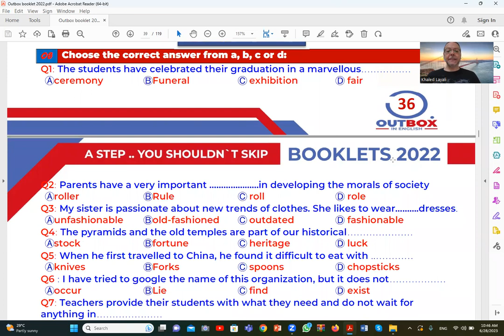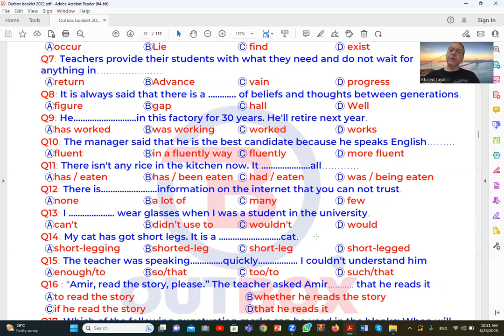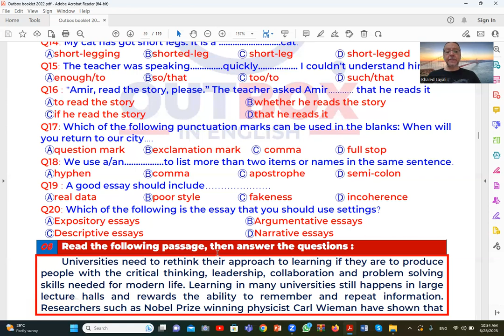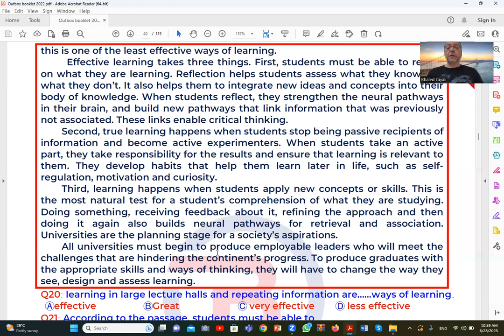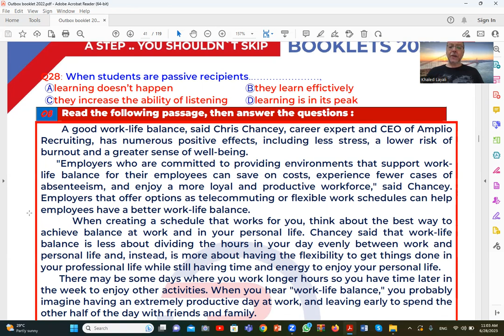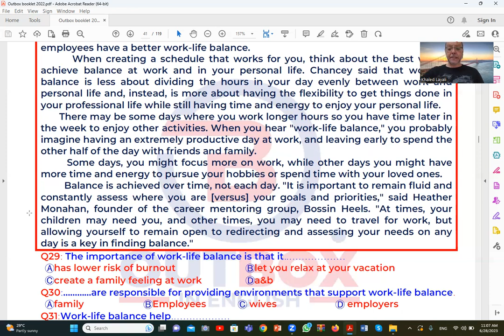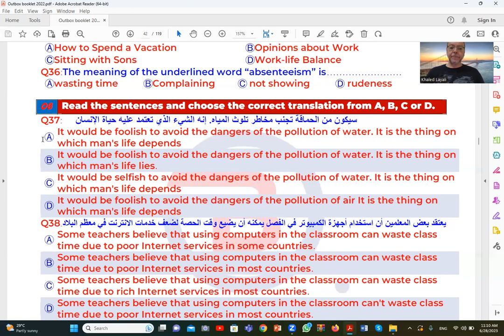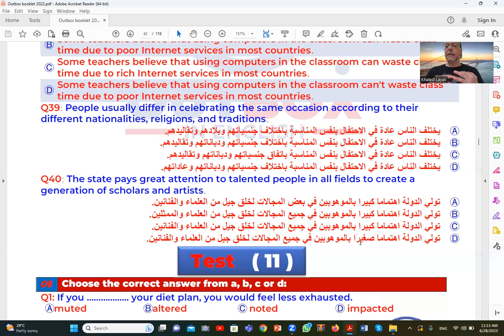Lecture 209 Outbox Finals 3rd secondary English 2023 محاضرة 209 اختبار اوتبوكس انجليزى ثالثة ثانوى